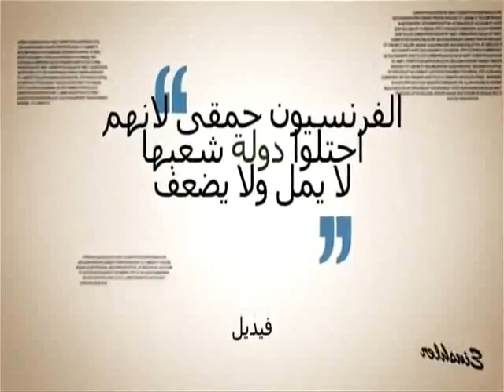اذا كنت جزائري او جزائرية . فاسمع مايقال عنك ヅ -